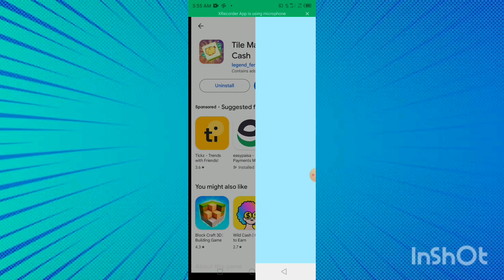Tile Master Win Cash App | Tile Master Win Cash App Real Or Fake | Tile Master Win Cash App Withdraw